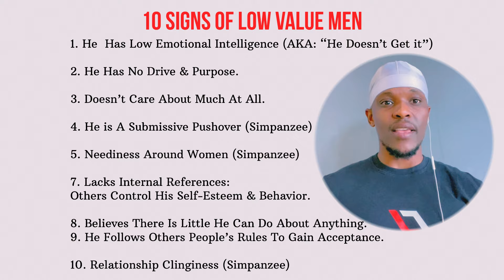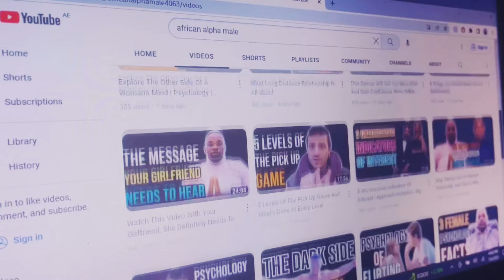The Surprising Strategy to Win Over HOT WOMEN & High-Value Men ( WORKS ALL THE TIME )